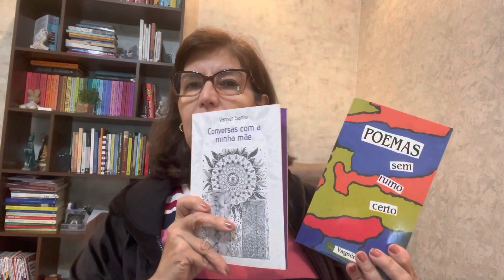Lendo Poesia 2 # 12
Conheça a poesia de Vagner Santo e encante-se como eu!!